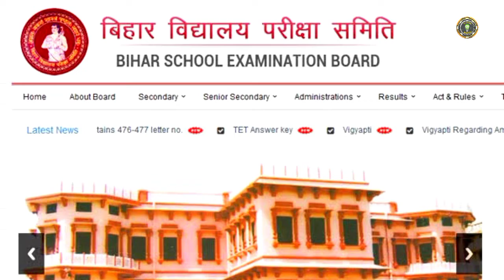बिहार मे स्कूल और कॉलेज, खोले जाने पर विचार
🔴CareerWalker is the only platform where you will get the latest Education news, Top Vacancy Updates, College Detailed Reviews, Career-Related Queries Solutions, Comparison Series of various courses, Biography Series of Various Topics.. Latest Exam Admission and Other Updates.. and many more...Do SUBSCRIBERS for being updated with us...Thank you team CareerWalker

🔴 CareerWalker एक ही मंच है जहाँ आपको नवीनतम शिक्षा समाचार, शीर्ष रिक्ति अपडेट, कॉलेज विस्तृत समीक्षा, कैरियर संबंधित प्रश्नों के समाधान, विभिन्न विषयों की तुलना श्रृंखला ... नवीनतम परीक्षा प्रवेश और अन्य अपडेट..और भी कई ... हमारे साथ अपडेट रहने के लिए SUBSCRIBE करें ... धन्यवाद टीम CareerWalker...